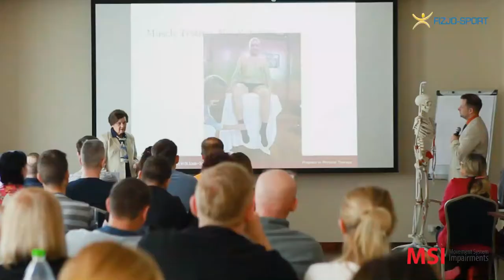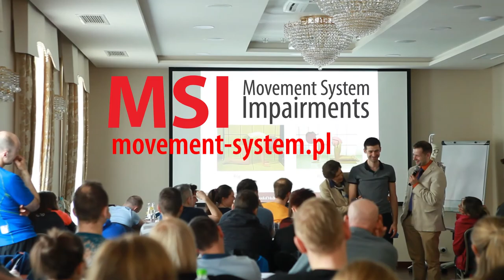Opinie kursantów Movement System Imapirments (MSI) | fizjoterapia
Opinie naszych kursantów najlepiej reasumują szkolenie MSI z ubiegłego zjazdu.
Posłuchaj ich wypowiedzi, myślę, że są całkiem interesujące.

MOVEMENT SYSTEM IMPAIRMENTS - model kinezjopatalogiczny opracowany przez profesor Shirley Sahrmann oparty na badaniach naukowych, pozwala fizjoterapeucie podnieść efektywność terapii.
Szkolenia prowdzi profesor Shirley Sahrmann i dr Michał Hadała.

W koncepcji MSI pokazujemy jak precyzyjnie badać i oceniać narząd ruchu, dobieramy, selekcjonujemy oraz indywidualizujemy program terapeutyczny co ma odzwierciedlenie w programie treningowym, aby skorygować błędy ruchowe, poprawić sylwetkę i uwolnić się od bólu.

Serdecznie dziękujemy za wypowiedzi, w których wystąpili:
- Paweł Gołaszewski
- Aleksandra Przytulska
- Marek Sroka
- Elżbieta Grochowicz
- Łukasz Polak
- dr Justyna Chmiel
- Martyna Bednarz
- Andrzej Walecki
- Joanna Brataniec-Kuna
- Karolina Świątek